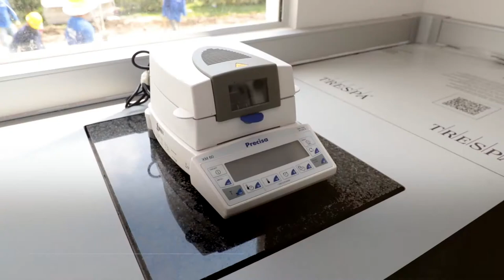Inauguración red de laboratorios Centro de investigación La Suiza, cofinanciado por FND y AGROSAVIA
Colombia cuenta con una nueva red de laboratorios de investigación agropecuaria con la inauguración de 6 unidades especializadas en el Centro de investigación La Suiza, ubicado en el municipio de Rionegro en Santander. Este proyecto ofrecerá al campo santandereano y de todas las regiones servicios de altas calidades técnicas y científicas para fortalecer el agro colombiano.